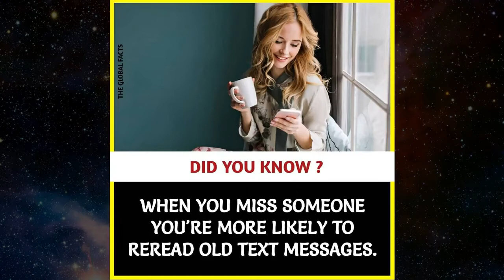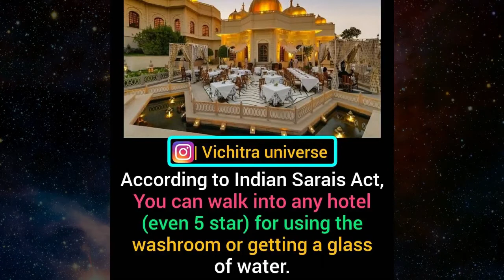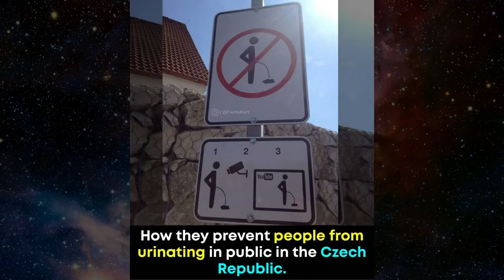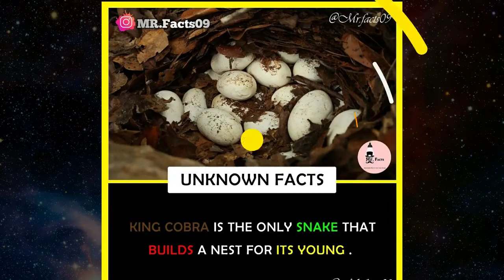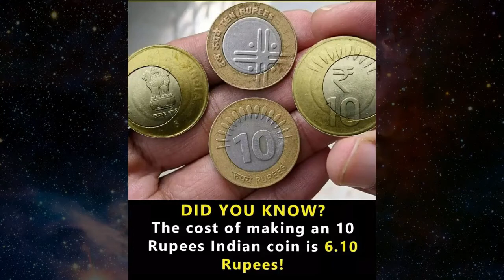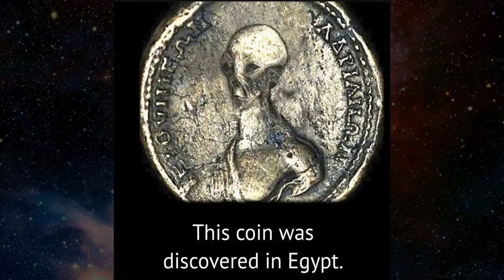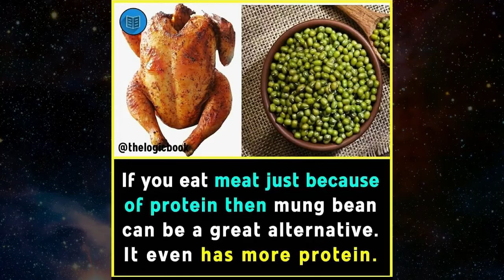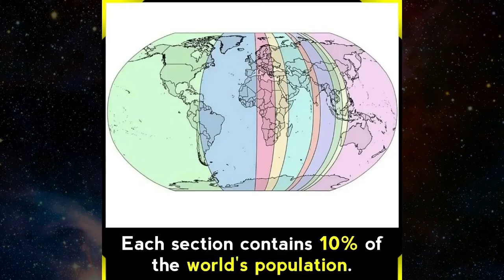What the Fact ! 🔥 Unseen Facts You Should Know | Did You Know Facts | Interesting Facts